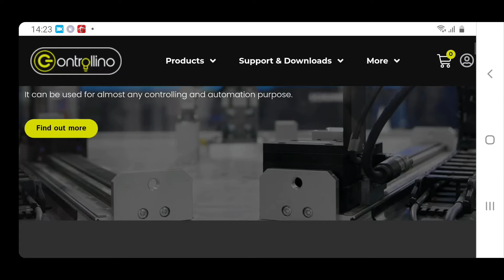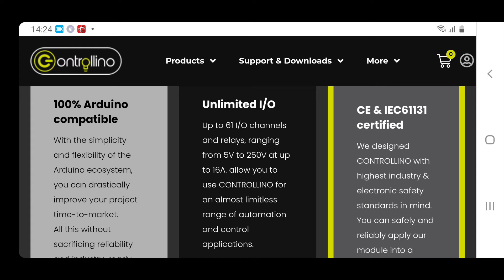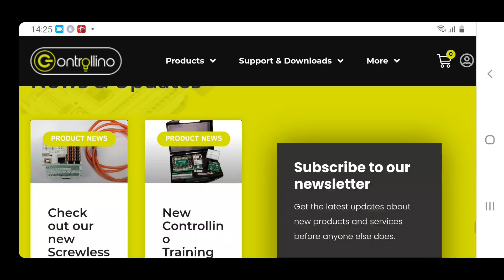Penjelasan Contoh Arduino PLC